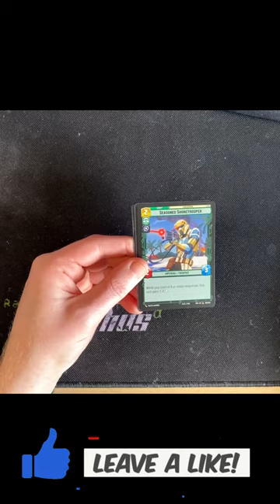5 Hyperspace?!? Booster Pack (Star Wars Unlimited)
Anyone had more than 5 hyperspace in a single pack?

Want to know where Star Wars: Unlimited events in the U.K. are being held?

Buy your Star Wars: Unlimited products here from a fellow gamer, & support independent retail at a good discount

Join the conversation in Discord on the UK 'Star Wars: Unlimited' server and on the global 'Star Wars: Unlimited' server